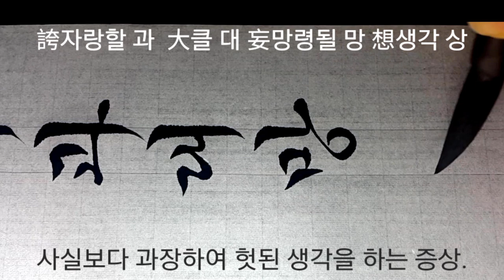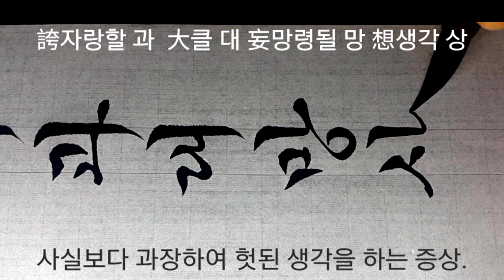사자성어, 고사성어#14골육상쟁~과대망상 서예 calligraphy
광고는 란티비채널 영상 제작에 큰 힘이 됩니다.

골육상쟁
骨 뼈 골
肉 고기 육/둘레 유
相 서로 상/빌 양
爭 다툴 쟁
뼈와 살이 서로 다툼(형제나 민족끼리 다툼)

공경대부
公 공변될 공
卿  벼슬 경
大  큰 대
夫 지아비 부
벼슬이 높은 사람들을 가리키는 말

과대망상
誇 자랑할 과
大 클 대/큰 대/클 태/클 다
妄 망령될 망
想 생각 상
사실보다 과장하여 헛된 생각을 하는 증상.